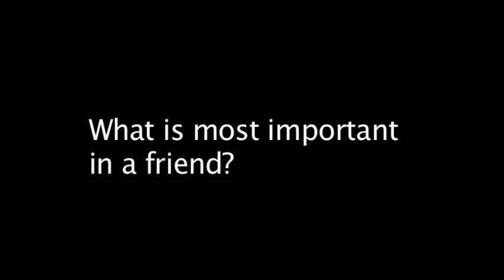1F Vox Pops: Talking about a friendship